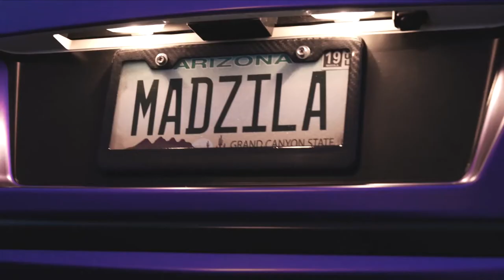t.A.T.u.-All The Things She Said- GT-R R35 (Widebody,Customised,Modified,Sema)(barnacle boi Remix)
Links:
Song:

I claim no rights or ownership over the contents posted. If you are an owner of any of the content and you wish for a track or video to be removed, please let me know so I can remove it from my channel immediately.